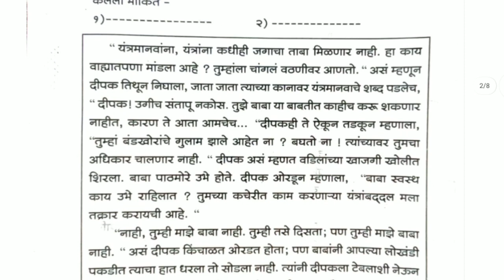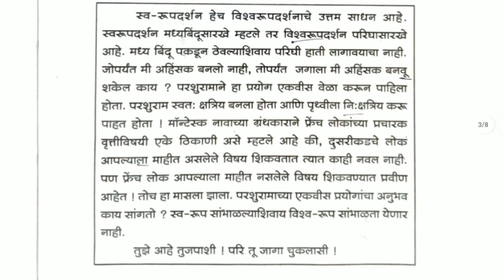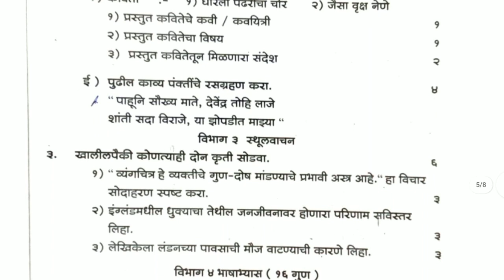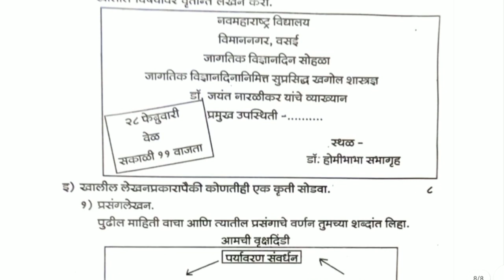इयत्ता नववी मराठी प्रथम सत्र परीक्षा 2023-24 | इ 9 वी मराठी प्रथम सत्र परीक्षा प्रश्नपत्रिका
इयत्ता नववी मराठी प्रथम सत्र परीक्षा 2023-24

इ 9 वी मराठी प्रथम सत्र परीक्षा प्रश्नपत्रिका